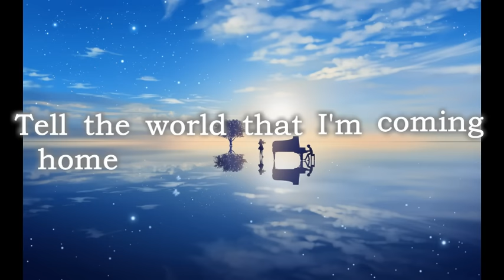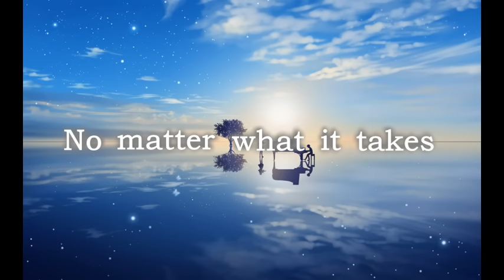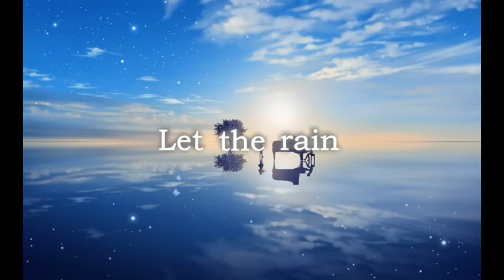Skylar Grey - Coming Home [Male Version] w/ Lyrics